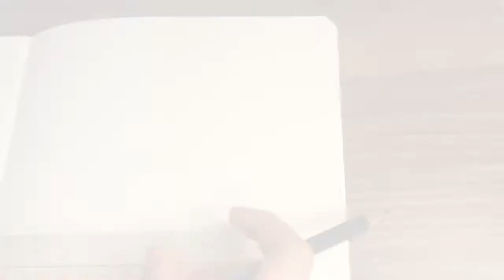Billie Eilish fanart | ashethic.art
I'm 11 years old, a young artist. I started drawing when I was 10 years old, just last year so. Hope you like it:D.

:D

homework/study